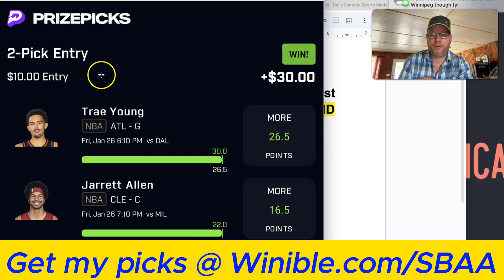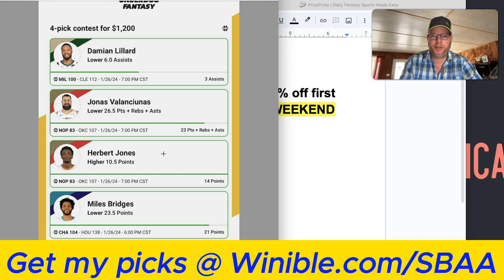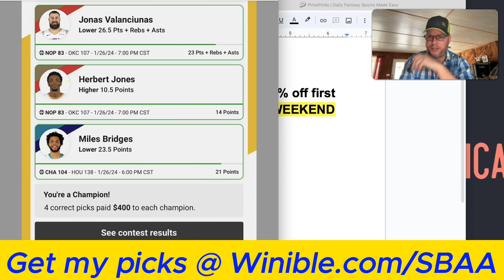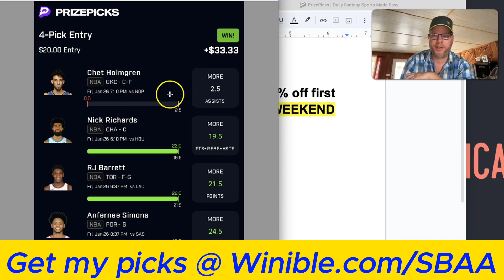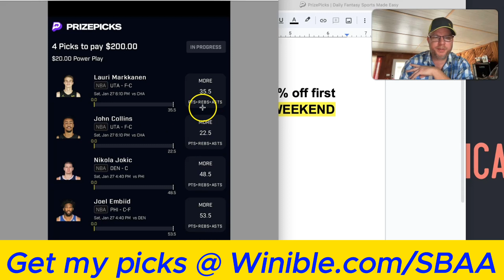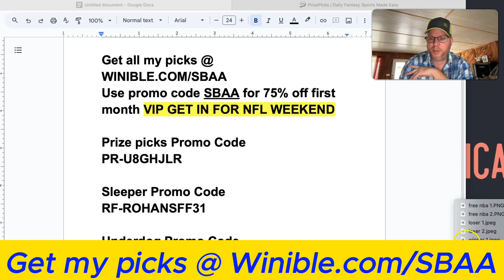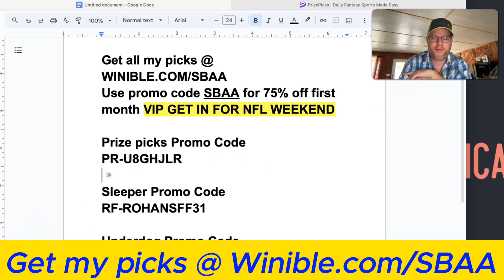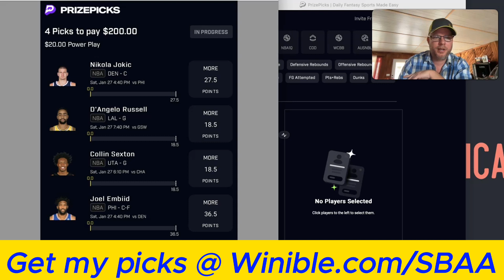Prizepicks NBA Player Props 1/27/24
Keith the trucker gives out some Free NBA prizepick slips, and recaps yesterday!